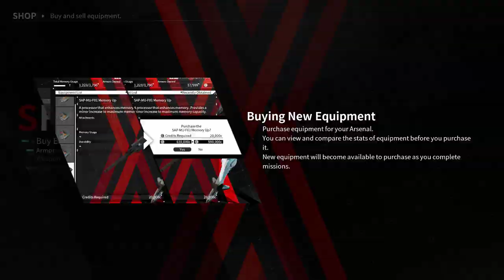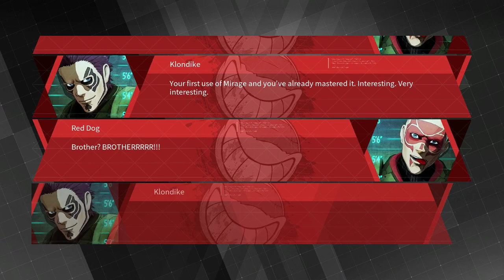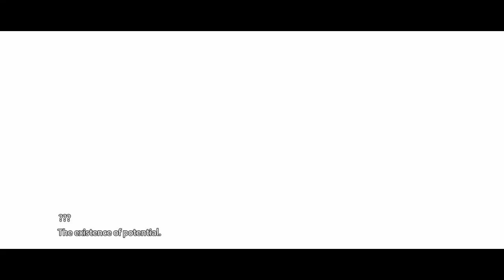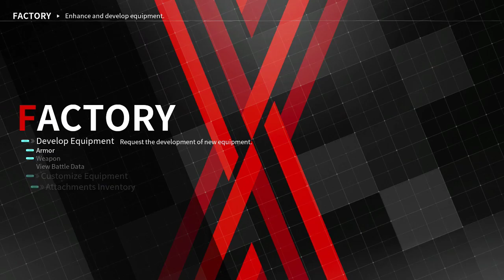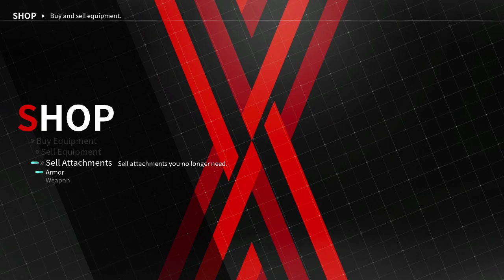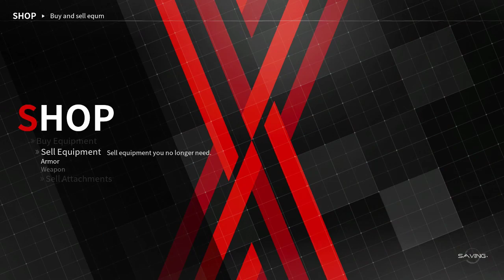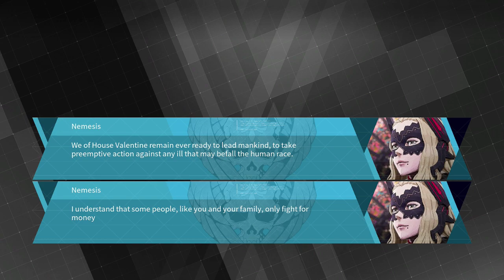Daemon X Machina Playthrough - Part 2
Playthrough of Daemon X Machina.